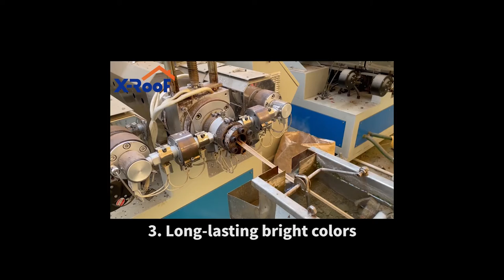XROOF Artificial Thatched Roof Material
XROOF's artificial thatched roofing material is a  natural thatch roof alternative without the maintenance of thatched.
Features:
1. Odorless, non-toxic, tasteless, feel like wax, flexible and tough, lighter than water, low water permeability, not deformed and not easy to age.
2. It has excellent low temperature resistance (minimum operating temperature can reach -100-70℃).
3. Good chemical stability, resistant to most acid and alkali erosion, insoluble in common solvents at room temperature, low water absorption, and excellent electrical insulation.
4. It has high temperature resistance, oil resistance, steam permeability resistance and environmental stress cracking resistance. In addition, it has good electrical insulation, impact resistance and cold resistance.
5. The melting point range of high density polyethylene is 132-135 °C, and the melting point of low density polyethylene is lower (112 °C) and has a wide range.
6. Advantages: non-foaming thatch line: the rainwater cannot enter the thatch line, and there will be no physical reaction after a long time. The thatch line cannot change its structure and performance, and the weight will not increase, that is, electrical insulation. excellent.

Welcome to the inquiry thatched roof price!